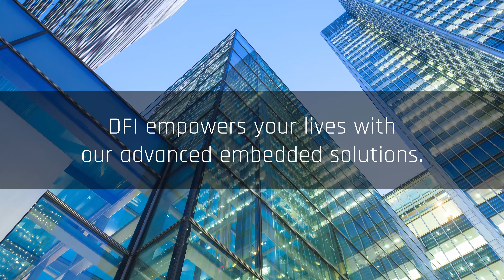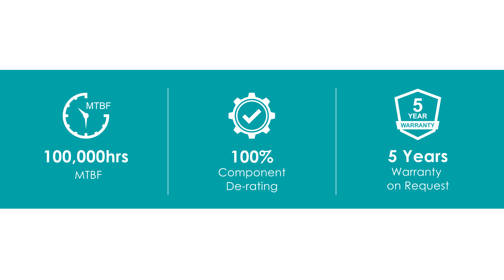DFI Corporate Video 2019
Established in 1981, DFI, one of the members of Qisda/BenQ Group, is a worldwide leading supplier of high-performance computing technology.

With 40-year experiences in the industrial computer industry, DFI focuses on high-quality embedded systems and solutions with reliability and durability for a wide range of markets in factory automation, medical, gaming, transportation, energy, defense, cyber security and so on. Further, DFI offers ODM/OEM services, long-life availability and after-sales services, providing customers with higher added values.

Gain Insights into the video:

✔ Manufacture Capability
✔ Products and Applications
✔ Incredible Partners
✔ Quality Guarantee

▶0:00:35 China and Taiwan Factory
▶0:00:43 Product Quality
▶0:00:55 Application: Industrial Panel PC in Smart Factory
▶0:01:00 Medical Grade System in Smart Medical
▶0:01:07 System-on-Module to Use in Ruggidized Solutions
▶0:01:12 Industrial Motherboard in Smart Energy
▶0:01:17 Fanless In-vehicle Computer in Smart Transportation
▶0:01:22 All-in-one Gaming System in Entertainment
▶0:01:26 Partner: AEWIN, Network Solutions
▶0:01:43 Our guarantee